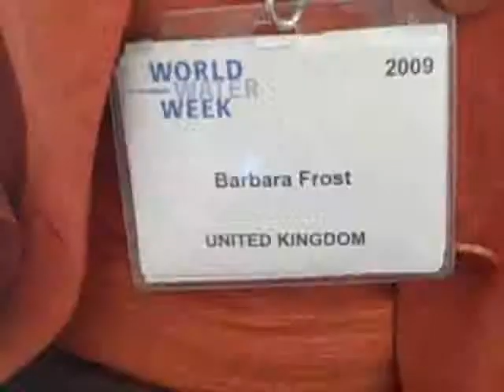Barbara Frost from WaterAid about their water and sanitation projects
Barbara Frost from WaterAid talks about their water and sanitation projects and the need to get people to change their hygene behavior. (Aug 20, 2009)